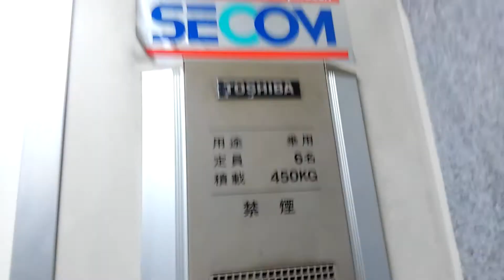日本橋某ビルエレベーター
機種エレメイトセレブラム
メーカーは、東芝製です。